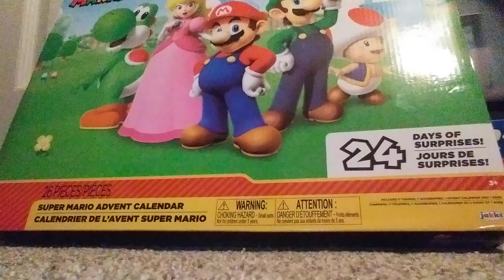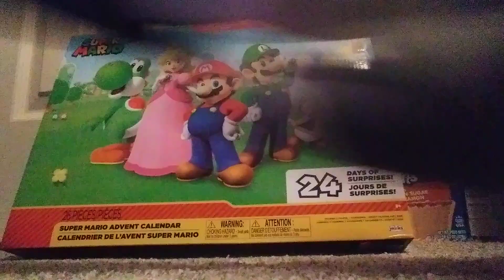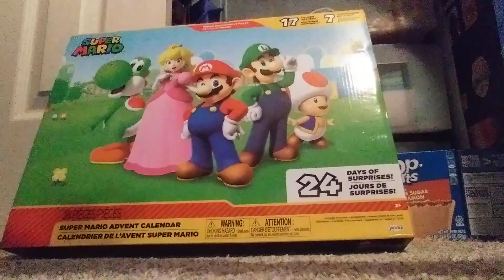koopalings, Iggy takes the test!